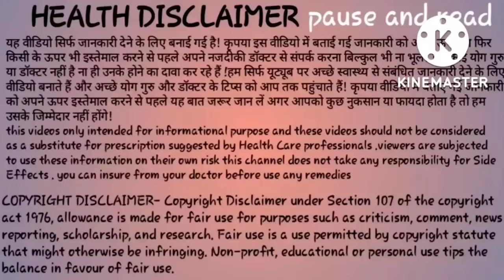सूर्य ग्रहण समाप्त होते ही गर्भवती महिलाएं तुरंत ये 4 काम करें | Surya grahan 25 October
सूर्य ग्रहण समाप्त होते ही गर्भवती महिलाएं तुरंत ये 4 काम करें | Surya grahan 25 October @supportDaksh

Surya grahan 25 October in india
surya grahan upay

Surya grahan k baad kya kare